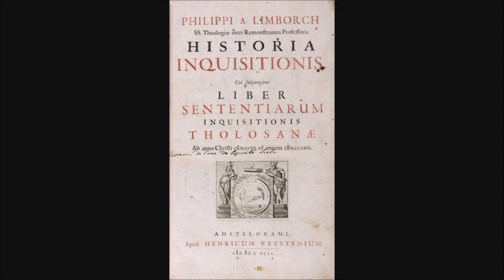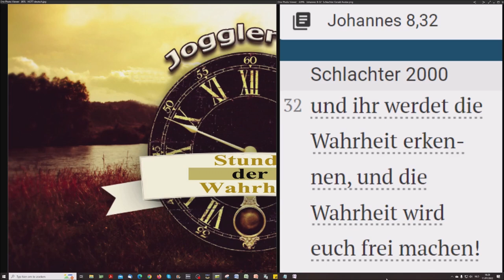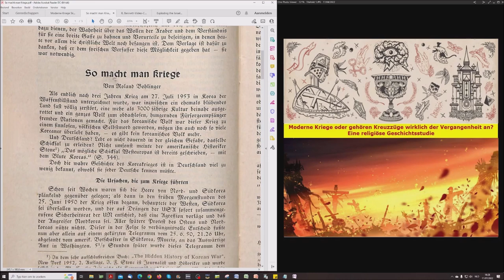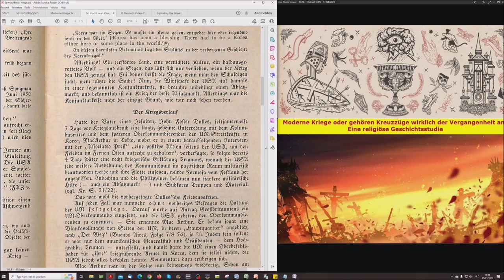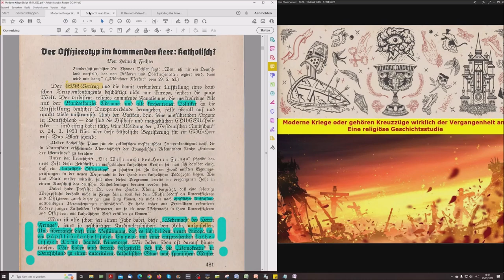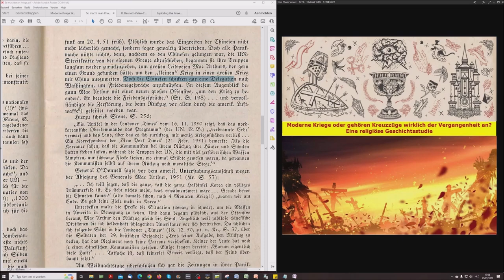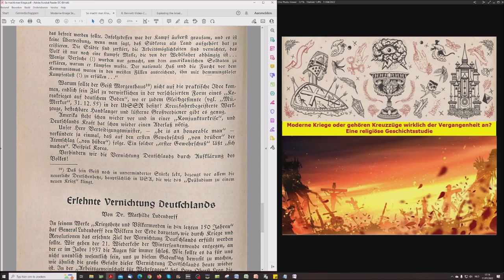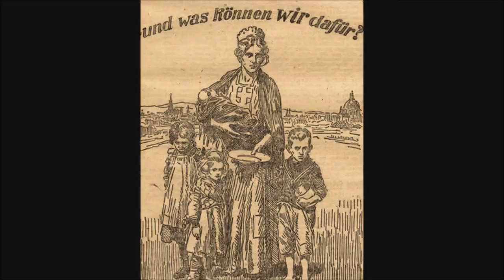Moderne Kriege - So Macht Man Kriege!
Teil 16
Das mögliche Schicksal Westeuropas ist bereits geschrieben - mit dem Blute Koreas!

Hebräer 11:1, 1 Kor 1:18 + 1 Kor 2:14

Zu dieser Sendung:

Keine Links